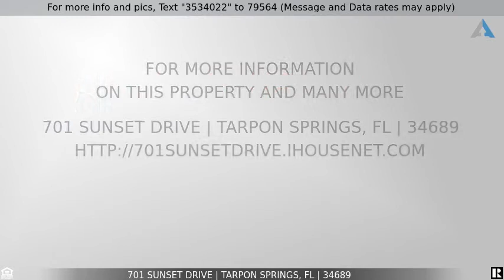Priced at $250,000 - 701 SUNSET DRIVE, TARPON SPRINGS, FL 34689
Home for Sale in TARPON SPRINGS

Very nice Three bedroom  2 bath home on large corner lot. Side yard completely fence in with plenty of room to store your boat RV or any other toy. Less than A Mile from Fred Howard Park and Beach and a short drive to Tarpon Springs Sponge Docks and US 19. Tennant occupied but on a month to month. Please do not disturb.  Photos were taken prior to rental. New photos coming soon.